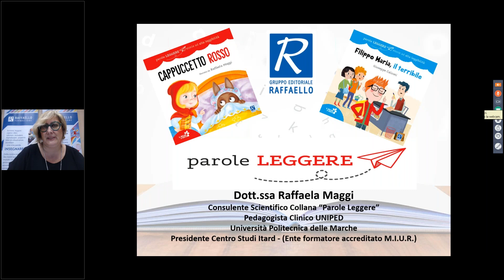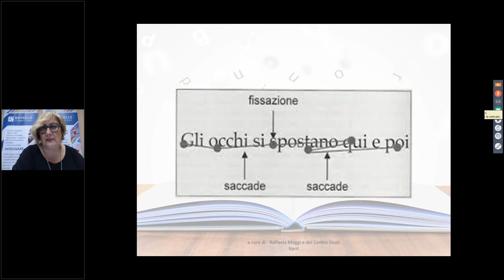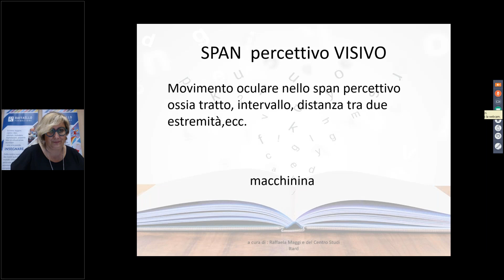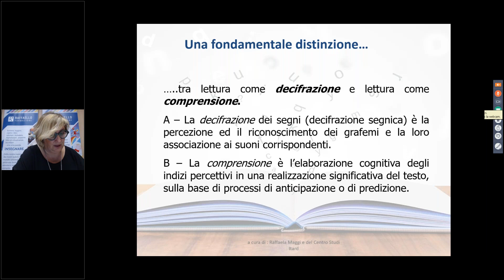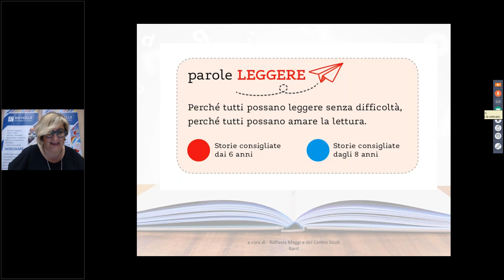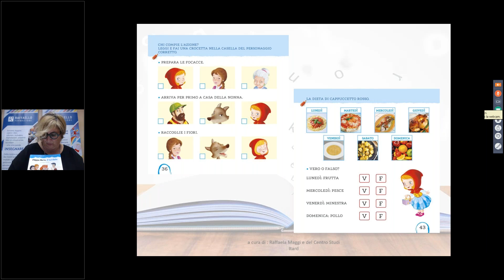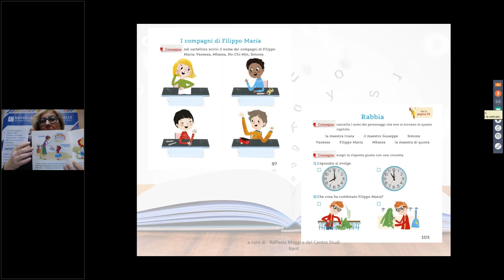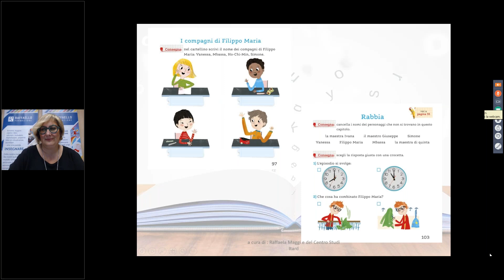Parole leggere - Collana di narrativa facilitata - 28 novembre 2018